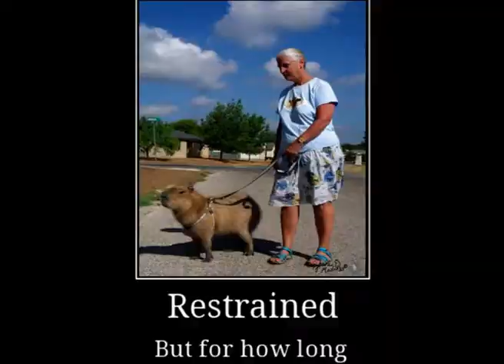capybara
capybara mashup song meme bonfire funny coconutdoggy coconut doggy 2022 full song full song